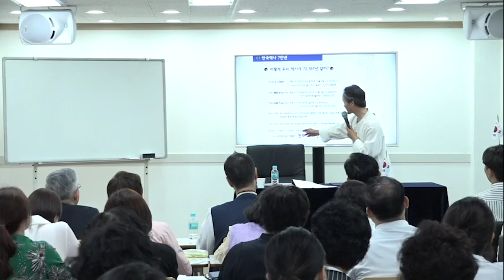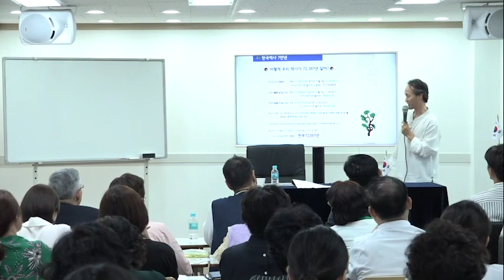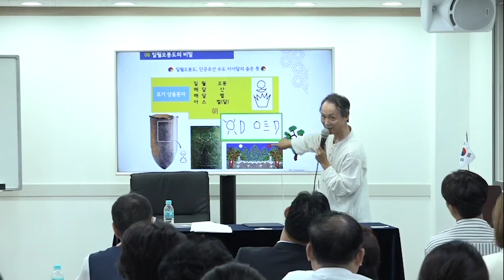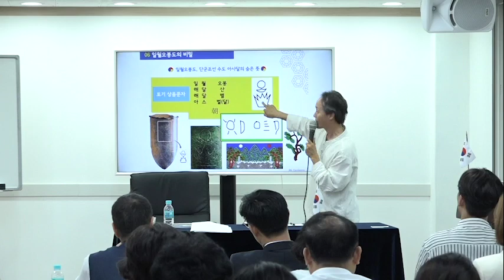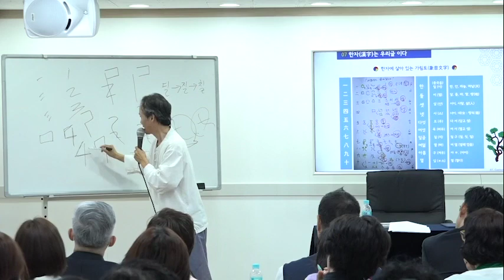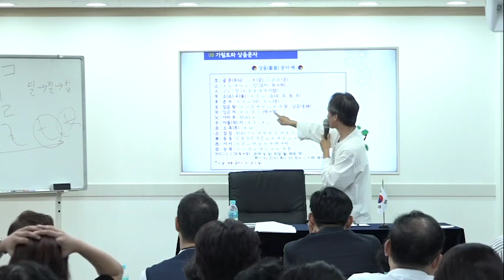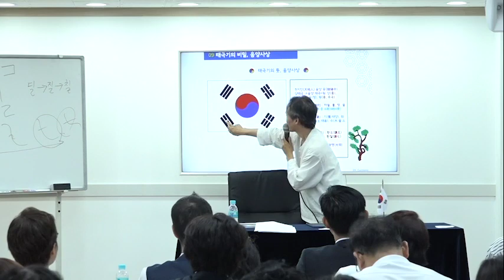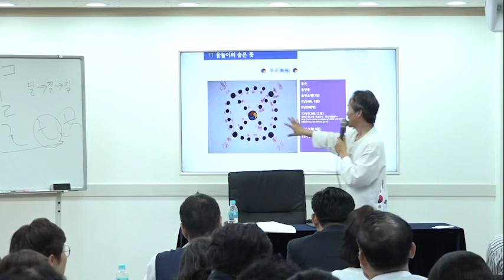천부역사경당 - 홍익인간 7만년 역사 - 마고 천부72397년 기해년- 190721_한국역사_7만년의_증거(역사특강)